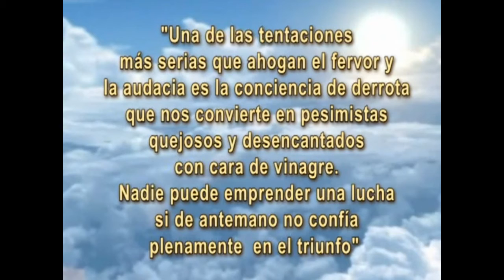39. "Nadie emprende lucha, sino confía en el triunfo" Mensajes Misioneros del Papa Francisco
-Por Mons. Eugenio Scarpellini
Producción CVC El Alto